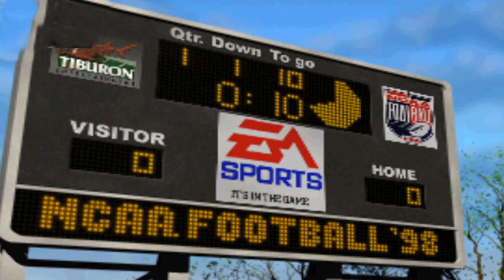NCAA Football '98 OST - Fight Song 15